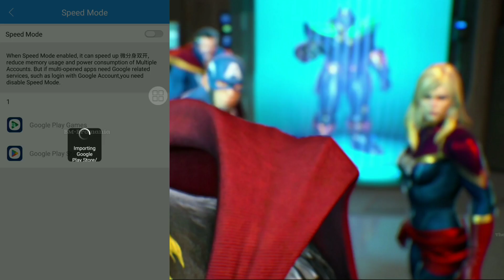Next Update China Virtual Android 2024 Google Support All Mobile Games - Marvel Vs Capcom Infinte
Next Update China Virtual Best Mobile Virtual Update !

All Games Work And Root Hide

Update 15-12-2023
Present & Made By - @bmbromania
VIP Version
Google Supported Service + MODDED Games
32/64Bit
Download Free

Fully Support My All Videos